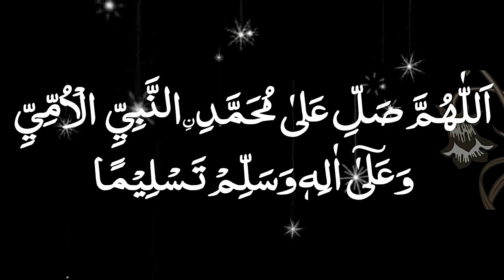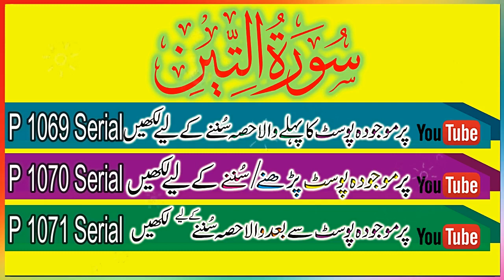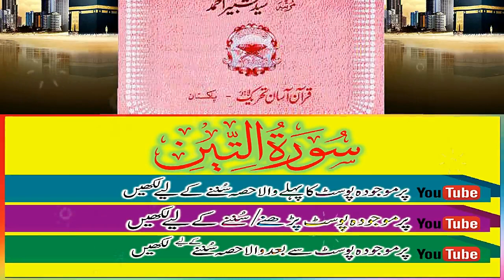P 1070 Serial - Surah At-Tin Complete with Urdu Translation by Taleem Channel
Our Facebook Page  TALEEM  Link